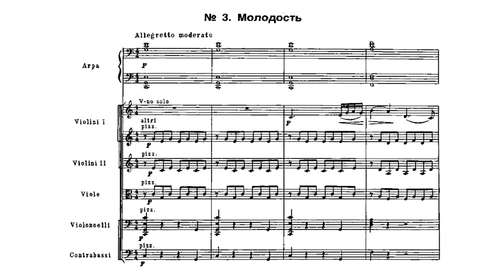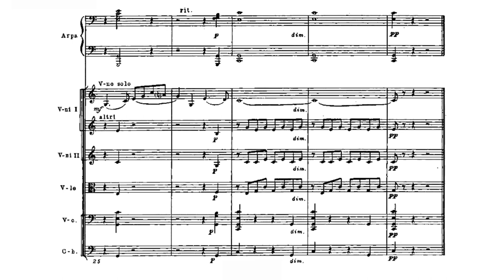Dmitri Shostakovich - "Youth" (Romance) from the film "The Gadfly", Op. 97 (Score)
"Youth" (Romance) by Dmitri Shostakovich from the 1955 film "The Gadfly".